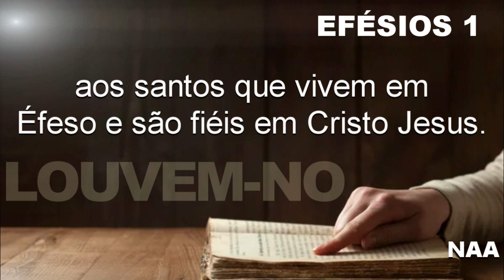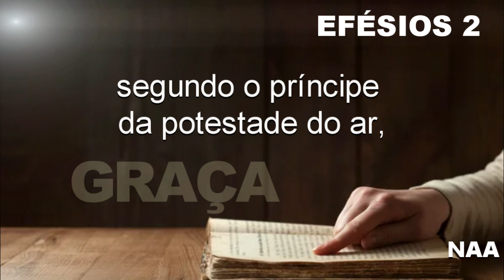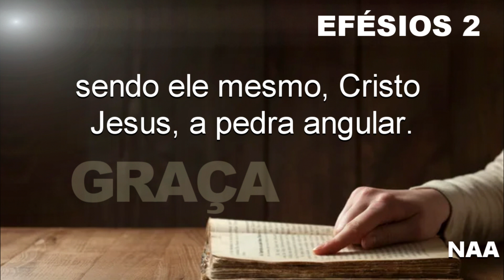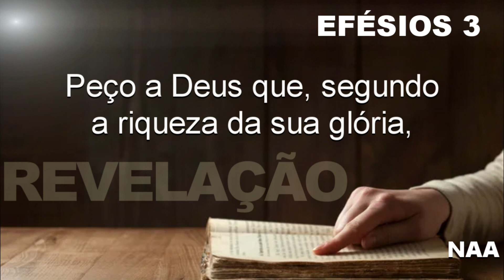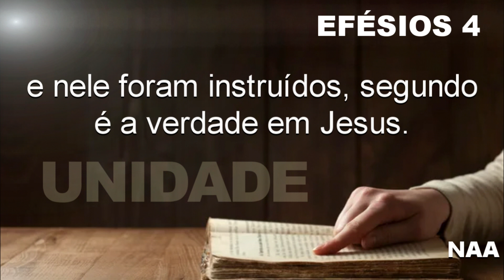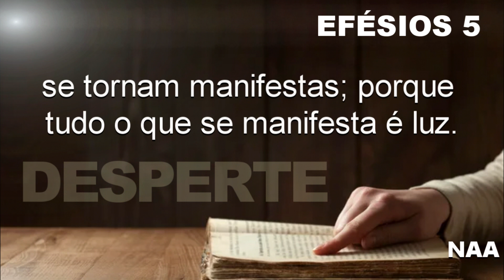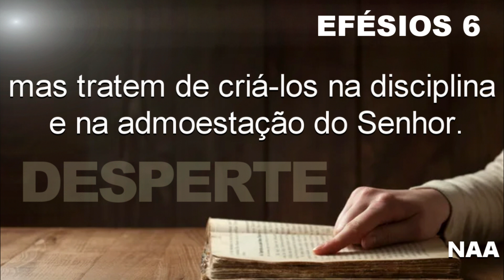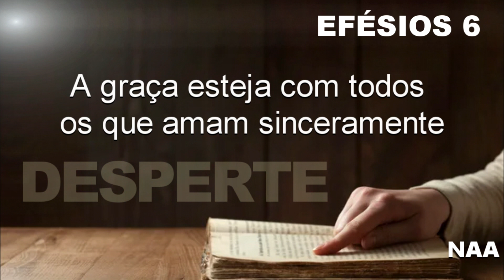BÍBLIA EFÉSIOS COMPLETO LEGENDA